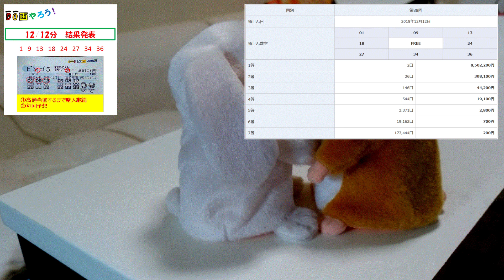【ビンゴ5結果】１等 高額当選を夢見て第88回を予想した結果！